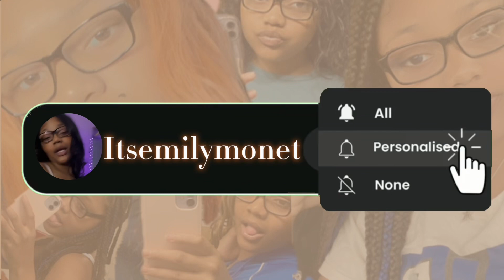Grwm | girls talk | fake family| keeping friends? | protect your peace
Enjoy the short video for the first day of December.